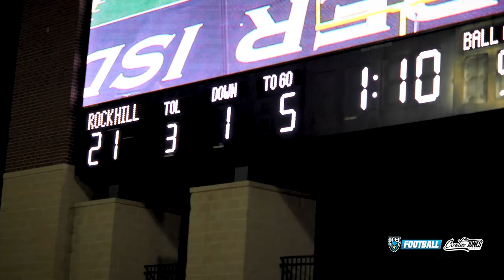Rock Hill vs Timber Creek High School Football Highlights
Rock Hill vs Timber Creek was a ground game attack from the moment the game started.

Equipment:
Camera: Panasonic G9
Lenses: Olympus  40-150mm 2.8 Pro
Microphone: Rode VideoMic NTF
Monitor: Feelworld 4k 5.5" FHD Field Monitor
Cage: Smallrig
Matte Box: Tilta MB-T15
Gimbal: DJI Ronin
Drone: DJI Mini 2
Laptop: Mac book M1 Pro 2022